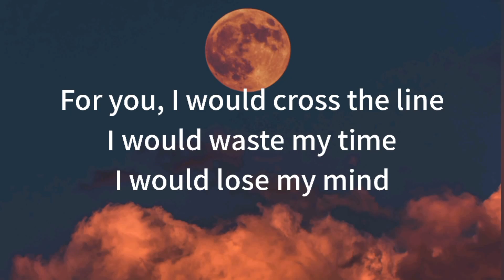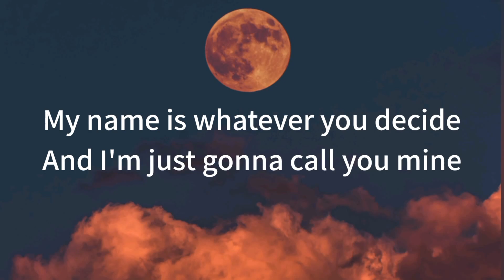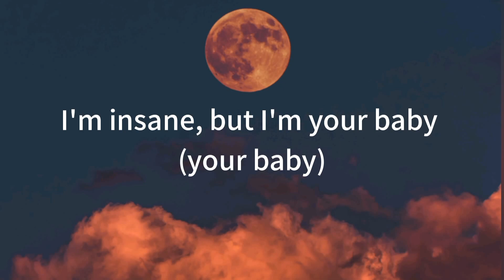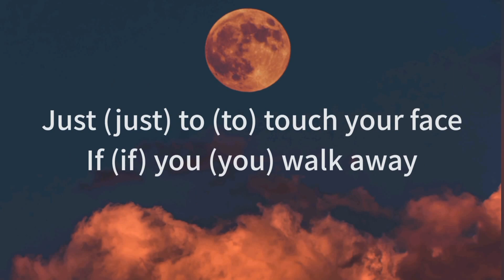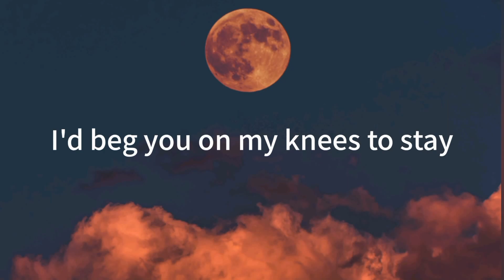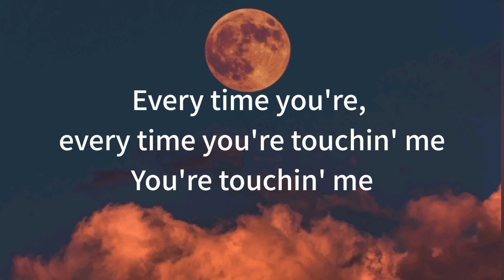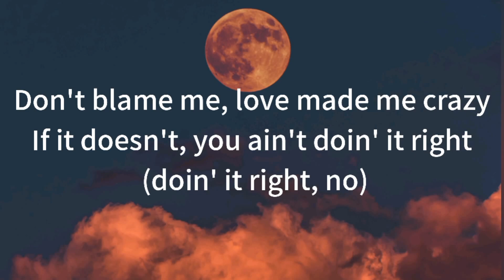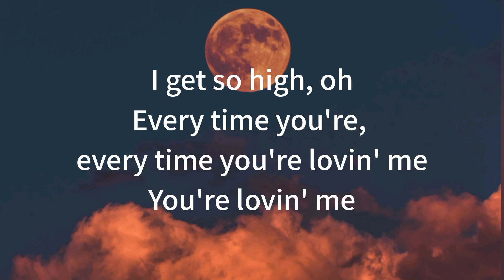Don't blame me - Taylor Swift (Lyrics)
~Lyrics~

I've been breakin' hearts a long time, and

And baby, for you, I (I) would (would) fall from grace
Just (just) to (to) touch your face
If (if) you (you) walk away

Usin' for the rest of my life, ohh-oh
I'll be usin' for the rest of my life (oh)

Don't blame me, love made me crazy (ooh)
I'll be usin' for (I'll be usin') the rest of my life (I'll be usin')

Source: LyricFind